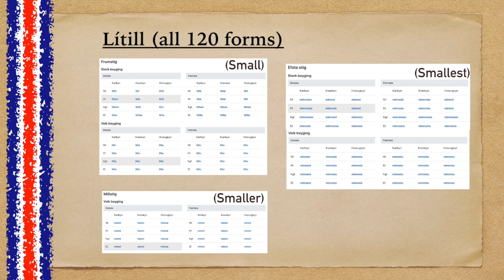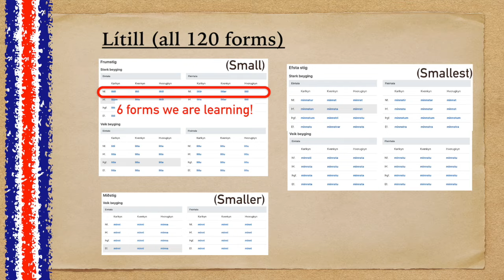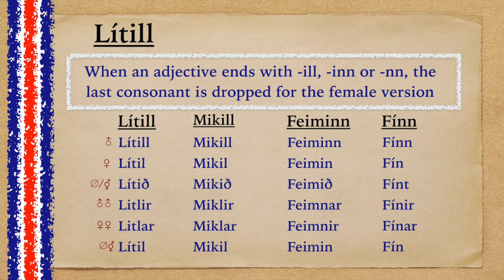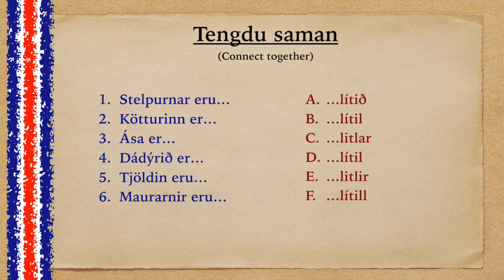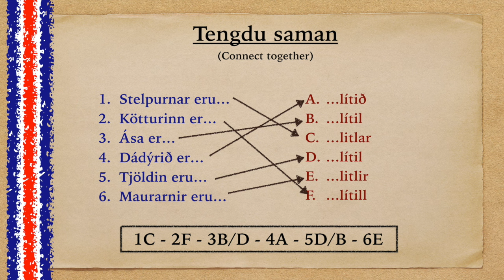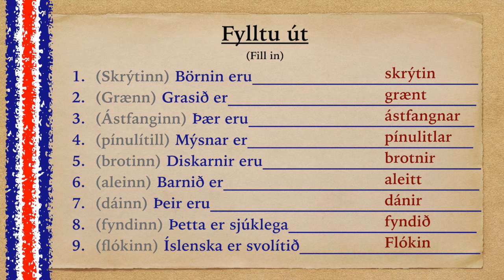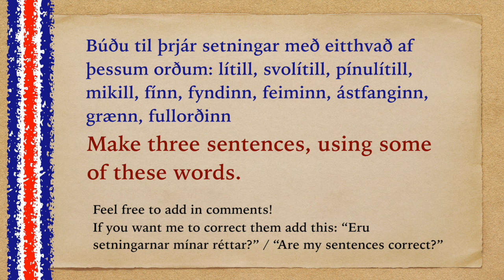"Small" in Icelandic [EP.54]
Continuation of my lessons for understanding the grammar behind adjective.

For this lesson it is helpful to understand the pronunciation of NN and LL,

Previous lessons on Adjectives are recommended to watch before this video (especially the -legur adjectives and the colors)